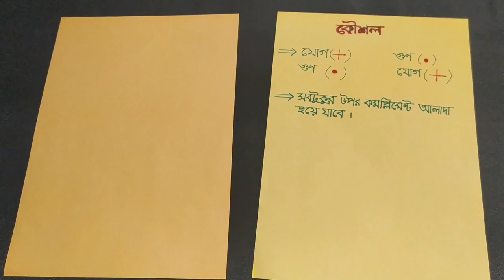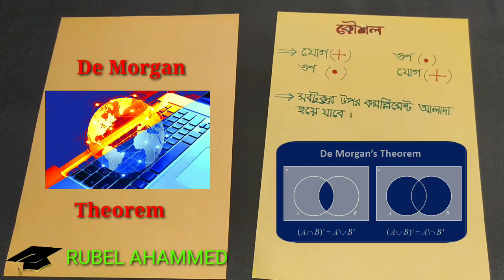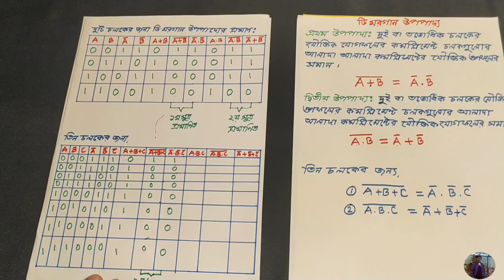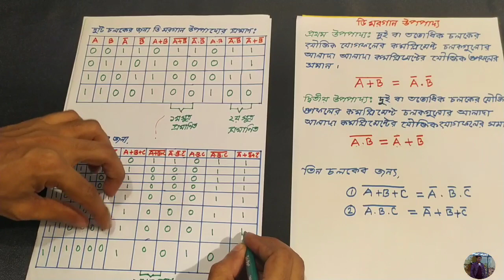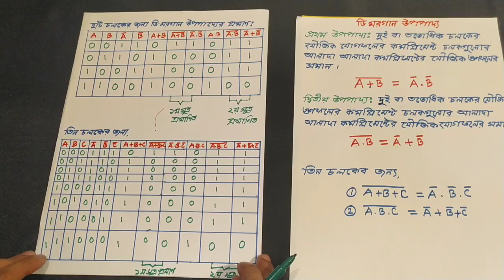ডি মরগান উপপাদ্য মনে রাখার সহজ কৌশল। HSC ICT 3rd Chapter, Class No-20.